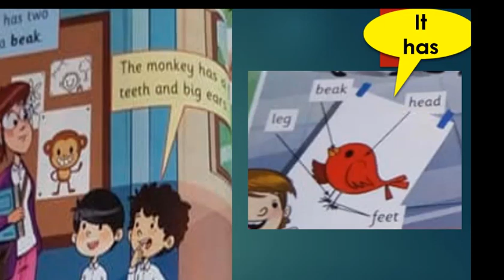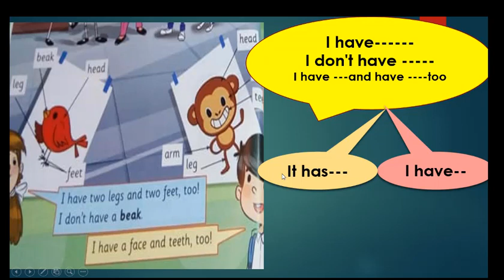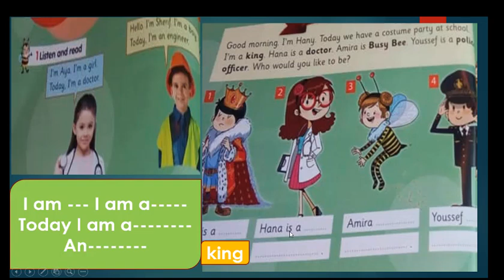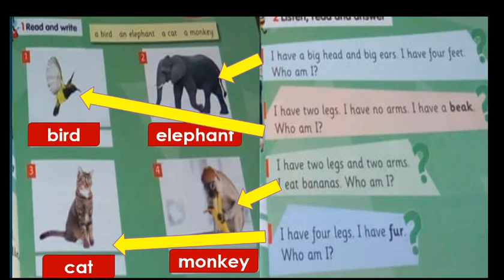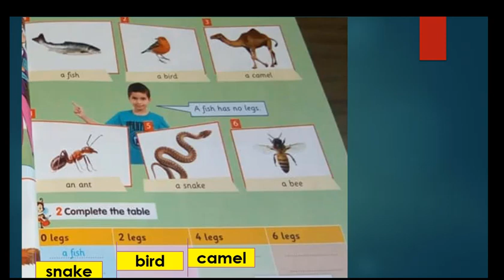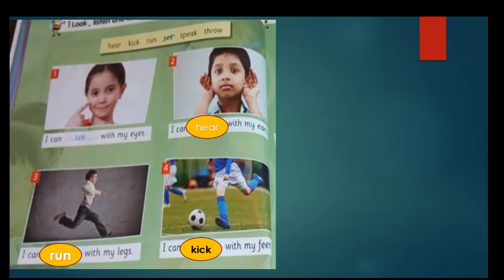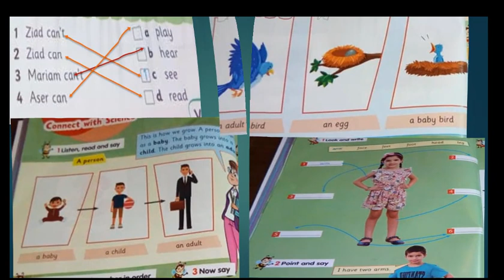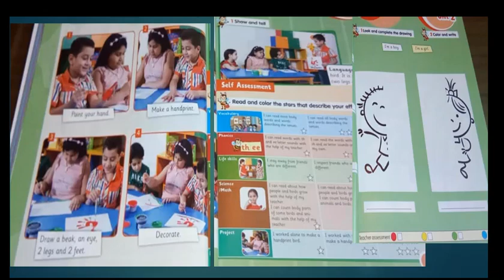شرح الوحدة الثانية كاملة لمنهج كونكت من كتاب المدرسة عشان تعرف تذاكر لابنك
شرح الدروس من كتاب المدرسة خطوة خطوة ولتعلم ابنك كيف يذاكر وماذا يجب ان يفعل فى هذه الصفحة وهناك شرح تفصيلى فى اول تعليق لكل درس لوحده